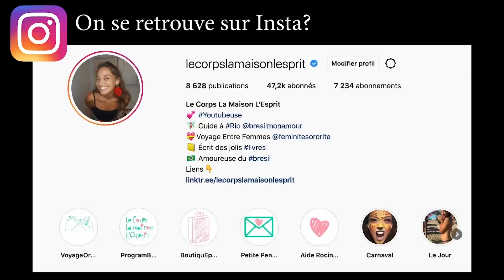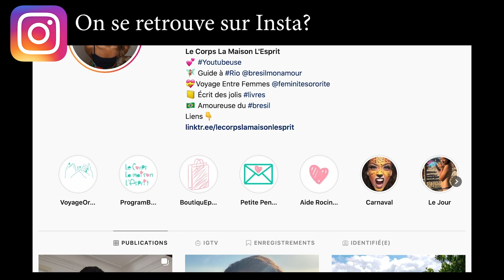🔻J'ai commencé à travailler sur la plage à 11 ans | Le Corps La Maison L'esprit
🔔 Dans cette vidéo, Rodrigo nous donne sa définition du Bonheur. Il nous raconte les expériences qui ont fait de lui la personne qu'il est aujourd'hui.

 🎼  Musique  🎼
La musique de fin est jouée par Léandro